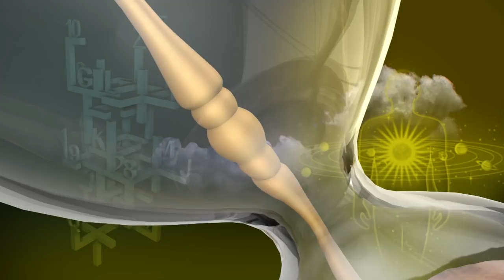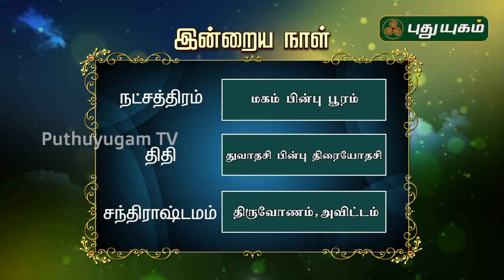இன்றைய ராசி பலன் | Indraya Rasi Palan | தினப்பலன் | Mahesh Iyer | 05/04/2020 | Puthuyugam TV